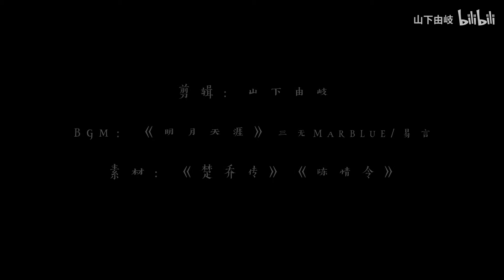FMV tổng hợp những màn đánh nhau của Chu nữ hiệp và Tạ Mốc Mốc